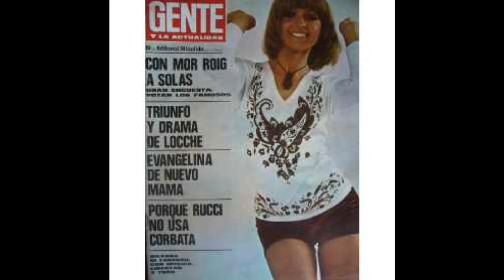SILVANA DI LORENZO. INNAMORARSI (G.BIGAZZI-G.BELLA ) En italiano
Clip de Silvana Di Lorenzo con imagenes de diferentes discos y fotos a lo largo de toda su carrera,interpretando en italiano Innamorarsi de Bigazzi y Bella.
Esre tema es de su cd en italiano A mi modo